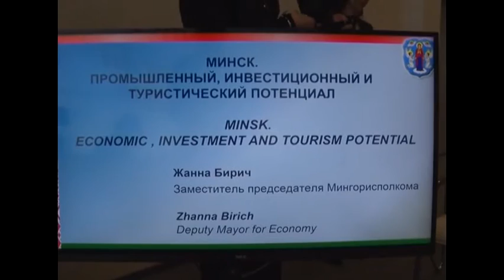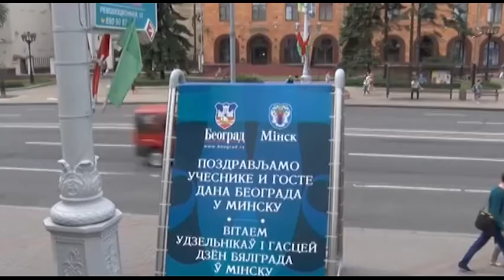Dani Beograda u Minsku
Minsk, Belorusko-srpski biznis forum. Gradonacelnik Beograda Sinisa Mali i predsednik skupstine grada Nikola Nikodijevic na manifestaciji Dani Beograda u Minsku. Gradonacelnik Beograda Sinisa Mali na otvaranju izlozbe Nikola Tesla. Sastanak delegacija Beograda i Minska i potpisivanje sporazuma o saradnji.

Шорец рассчитывает на заключение новых контрактов с сербским бизнесом. Дни Минска пройдут в Белграде в 2017 году.